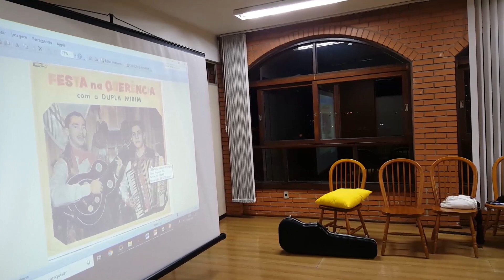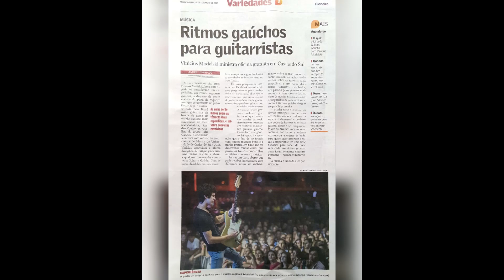Como foi a 1ª Oficina de Guitarra Gaúcha???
Quer aprender tudo o que se refere à guitarra nos bailes gaúchos? Clique no link e aprenda comigo

Quer ter o domínio completo da harmonia, criar solos de improviso e ainda encontrar o seu propósito na música?

– Nesse vídeo eu mostro um pouco do que rolou na 1ª Oficina de Guitarra Gaúcha, oferecida de forma gratuita como um estágio do Curso de Licenciatura em Música da UCS, realizada no Sesc/RS em Caxias do Sul de 10/09 a 29/10.